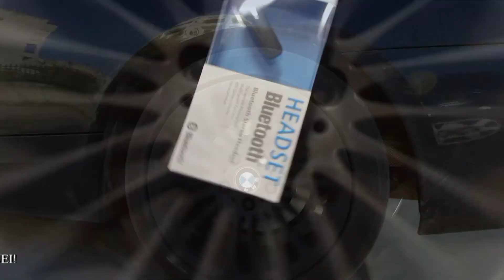ΑΣΦΑΛΕΙΕΣ ΚΟΛΙΑΤΣΟΥ BLUETOOTH PROMO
Διαφημιστική Τηλεοπτική Παραγωγή : "ΑΣΦΑΛΕΙΕΣ ΚΟΛΙΑΤΣΟΥ"
Με κάθε (σύσταση για) νέα ασφάλεια...ΔΩΡΟ ΕΝΑ ΥΠΕΡΣΥΓΧΡΟΝΟ ΠΟΛΥ-ΛΕΙΤΟΥΡΓΙΚΟ BLUETOOTH ΑΚΟΥΣΤΙΚΟ για να οδηγείτε με τα χέρια ελεύθερα μα πάνω απ' όλα με ΑΣΦΑΛΕΙΑ!